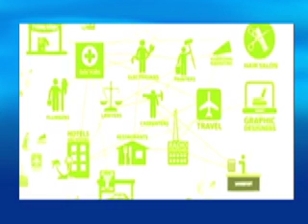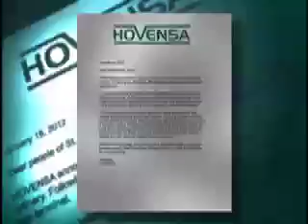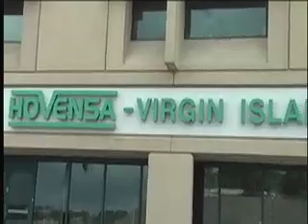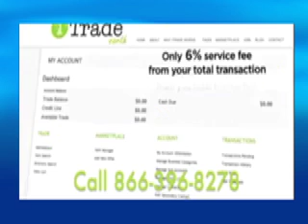11-26-14 WSVI-TV Channel 8 News